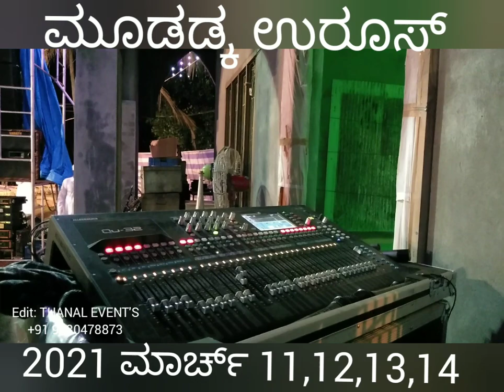Thanal saralikatte moodadka makam uroos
ಮೂಡಡ್ಕ ಉರೂಸ್ ಸಾಂಗ್